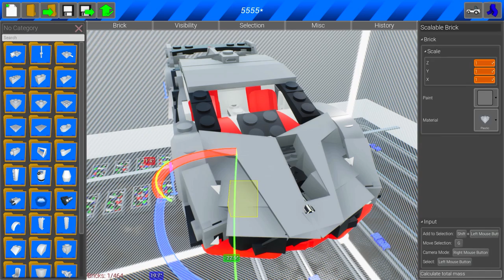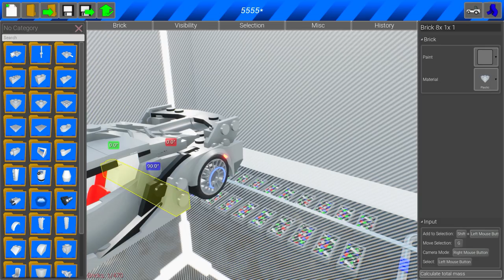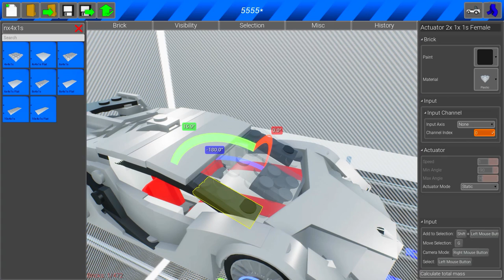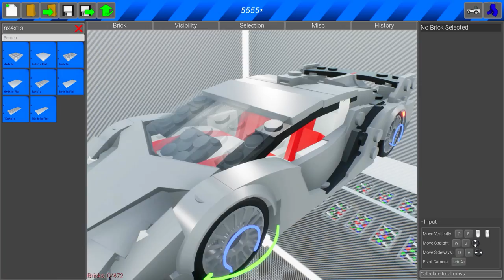НАШЛИ РАЗБИТУЮ LAMBORGHINI VENENO ЗА 100.000.000 РУБЛЕЙ! ЛЕГО РЕМОНТ МАШИНЫ В БРИК РИГС (Brick rigs)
Играем в Brick rigs! Делаем лего ремонт машины в brick rigs! Нашли разбитую LAMBORGHINI в брик ригс! Разбитая машина LAMBORGHINI за 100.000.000 рублей в brick rigs!

НАШЛИ РАЗБИТУЮ LAMBORGHINI ЗА 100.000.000 РУБЛЕЙ! ЛЕГО РЕМОНТ МАШИНЫ В БРИК РИГС! (Brick rigs)